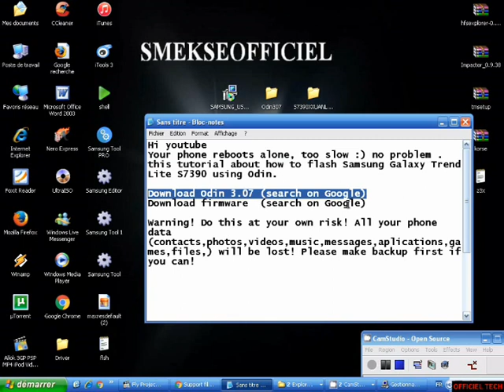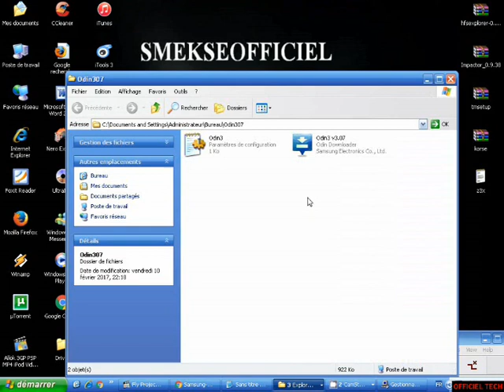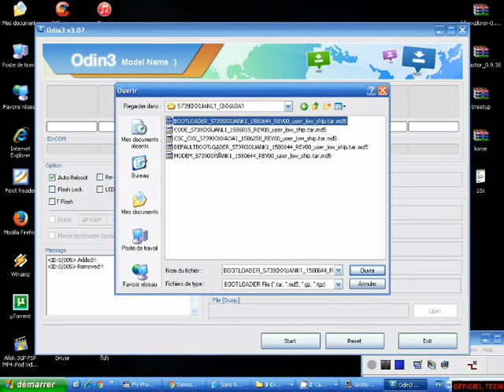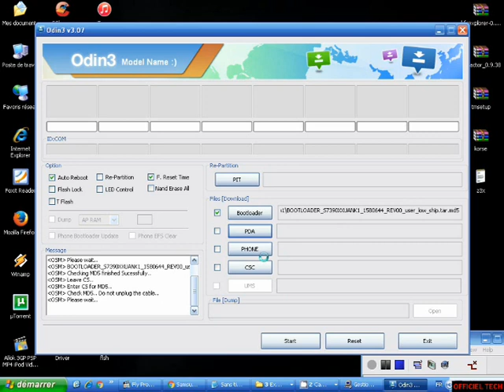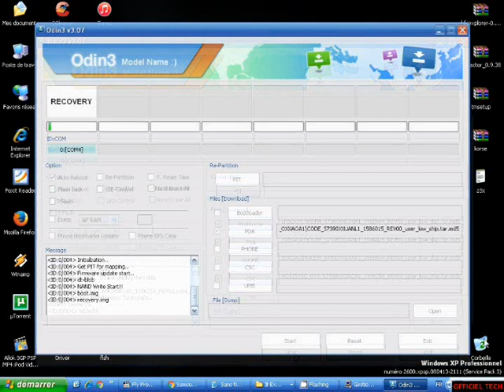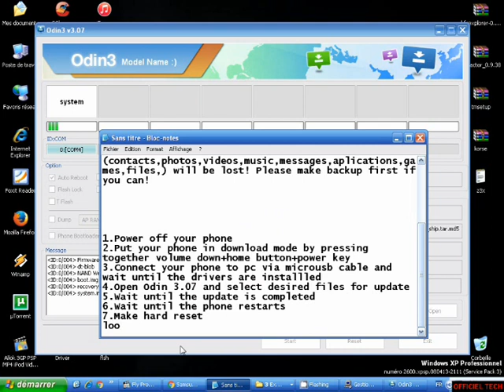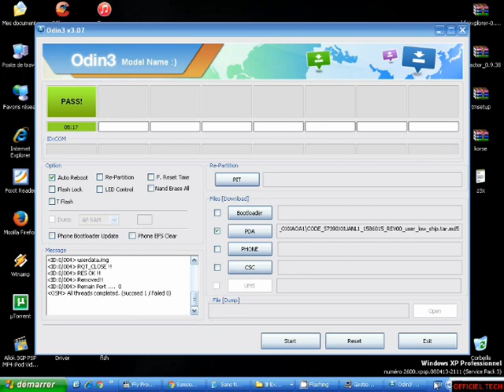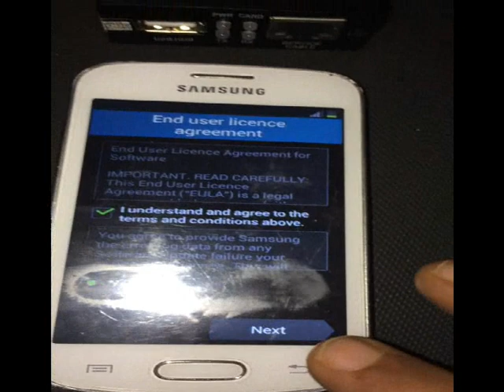Samsung Galaxy Trend Lite S7390 How to update software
Your phone reboots alone, too slow :) no problem .
this tutorial about how to flash Samsung Galaxy Trend Lite S7390 using Odin.

Download Odin 3.07 (search on Google)
Download firmware  (search on Google)

Warning!! All your phone data delete(contacts,photos,videos,music,messages,aplications,games,files,) will be lost! Please make backup first if you can!

1.Power off your phone
2.Put your phone in download mode by pressing together volume down+home button+power key
3.Connect your phone to pc via microusb cable and wait until the drivers are installled
4.Open Odin 3.07 and select desired files for update
5.Wait until the update is completed
6.Wait until the phone restarts
7.Make hard reset